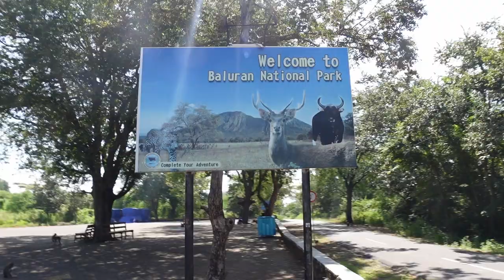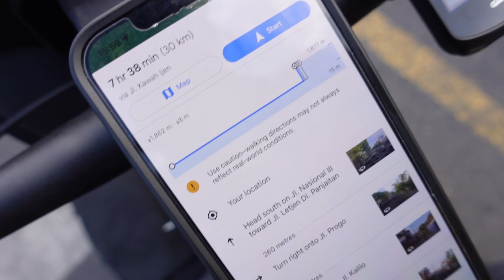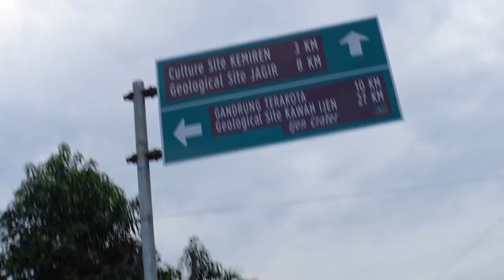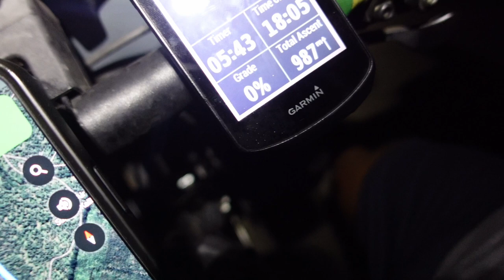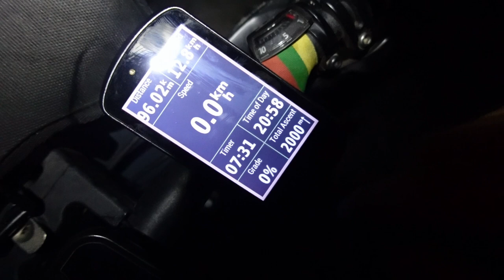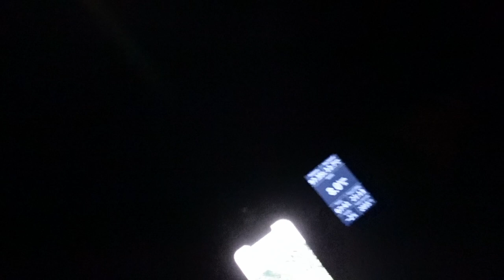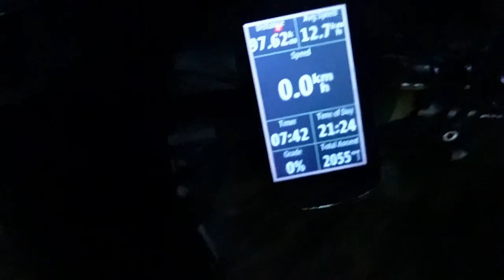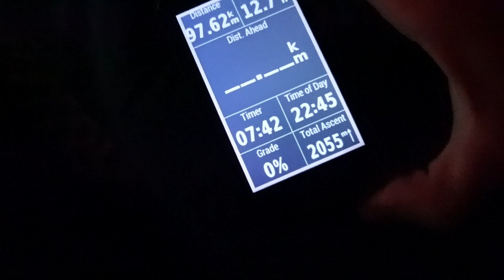Grįžtam į Afriką!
Ačiū!

Music of this video:
ES_Bonfires - Sight of Wonders
ES_Lakes - Harbours & Oceans
ES_Our Story - Moon Lite
ES_Places to Go - Andre Aguado